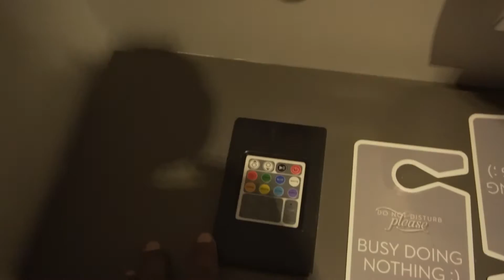CURACAO DAILY VLOG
Today was a pretty chill vlog day for our late flight into Curacao so I really just filmed what I saw around me for now. Tomorrow we shall resume the normal content style I think.

GEAR CHECK
My Main Camera - Canon 6D
Vlog Camera - Sony A6300
Backpack - LowePro Transit 350 AW
Canon 24-105 F/4 L
Canon 100mm 2.8 L Macro USM
Canon 50mm 1.8
Rokinon 8mm Fisheye
Rode Video Micro
DJI MAVIC PRO
Metabones Mark IV EF-E Mount